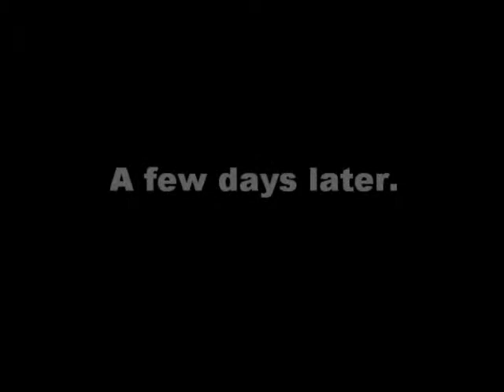Zelda Classic - Myrule: Part 8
A playthrough of Myrule by Avataro. We go through the final bonus dungeon "i only wish" aka the final countdown. This quest is 100%-ed.